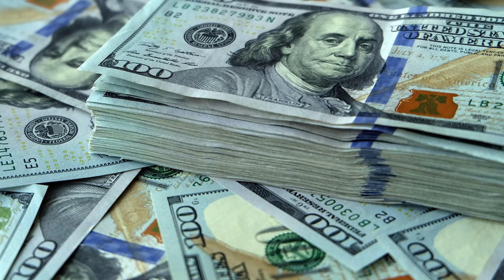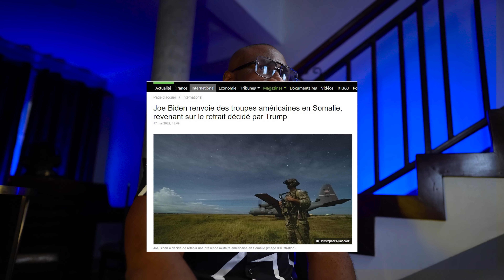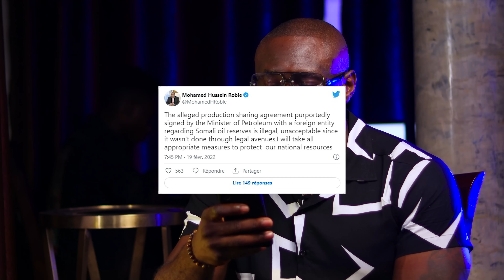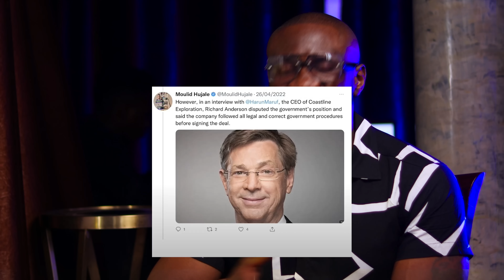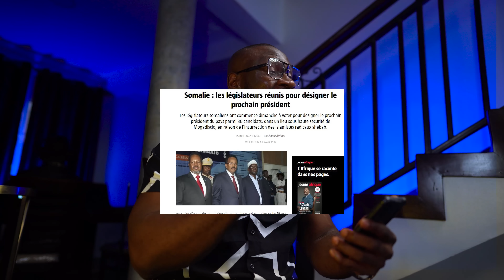CHANGEMENT de regime. Somalie, Mali, lybie, voila comment ils operent. Incroyable #569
Voila comment l'occident manipulele  monde